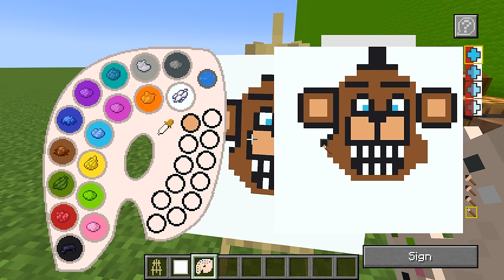NOOB vs PRO: SCARY FNAF Build Challenge in Minecraft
Today in Minecraft, we're having a building competition! But nobody knows that I'll be CHEATING in this FIVE NIGHTS AT FREDDY'S build battle! How long do you think it will take before my friends find out? Will FREDDY, FOXY, CHICA, or BONNIE catch us?

This video was inspired by Maizen, Mikey and JJ, Milo and Chip!